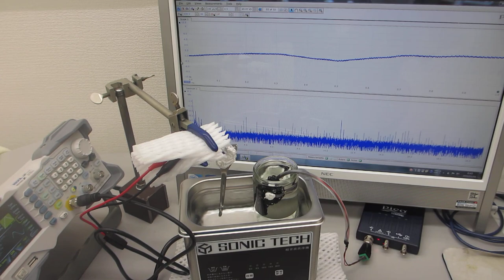超音波とファインバブルによる表面改質処理を行った、超音波洗浄器（42kHz 35W）